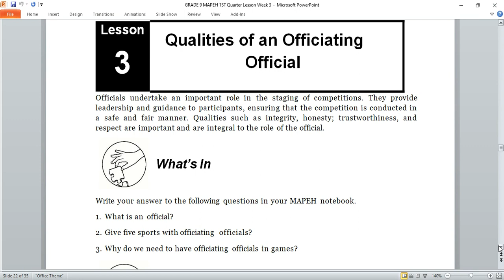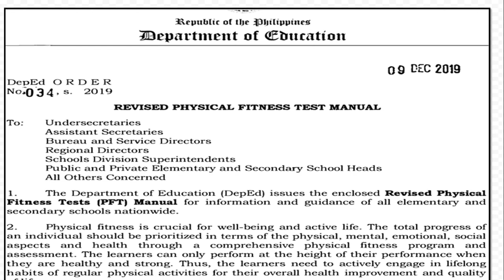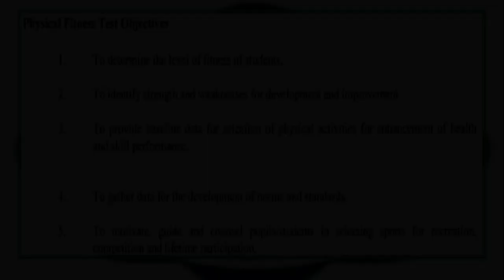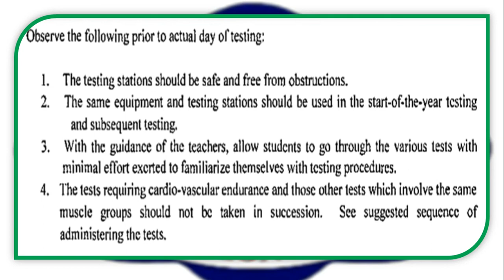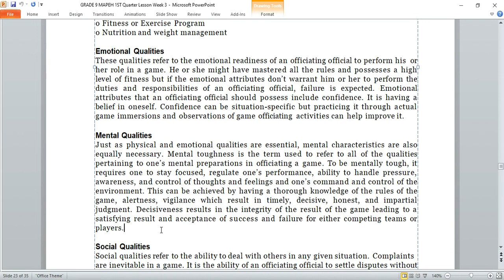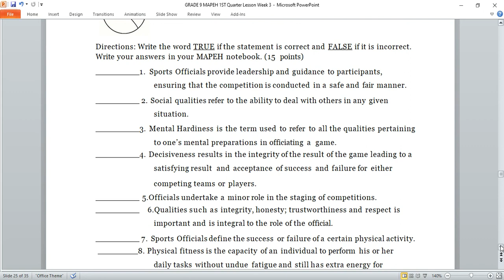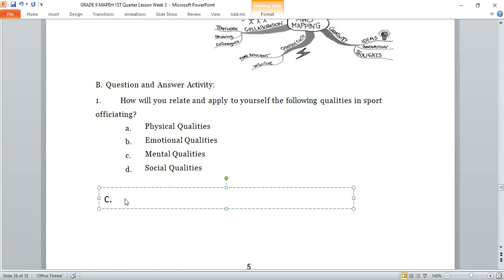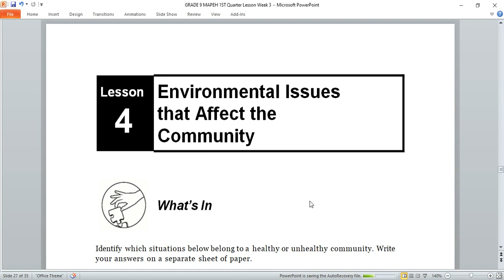GRADE 9 PE 1ST Quarter Lesson Week 3: Qualities of an Officiating Officials